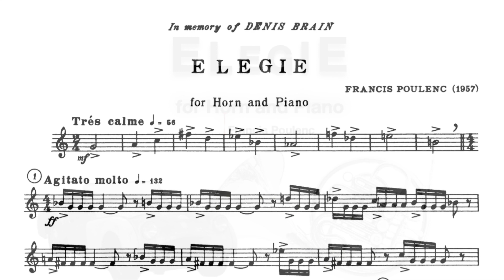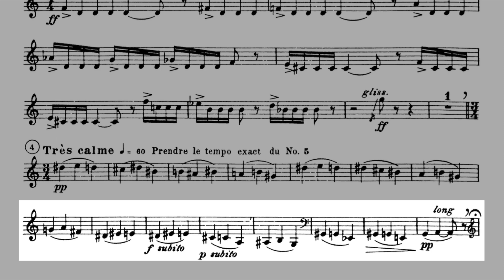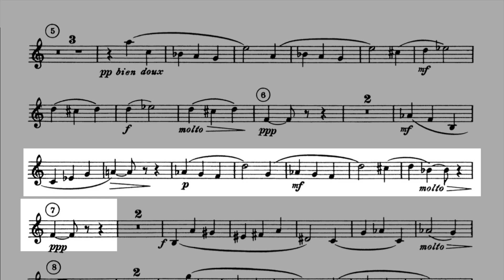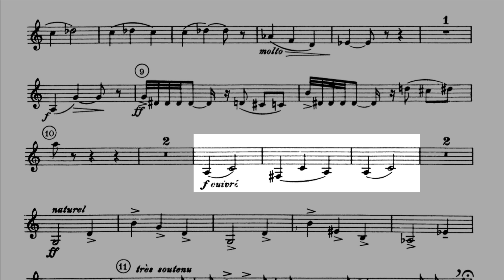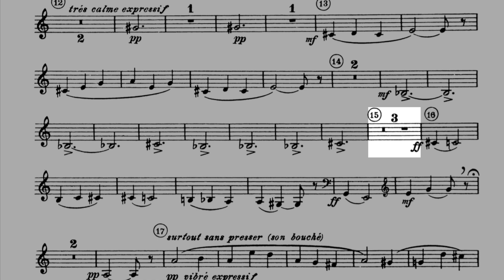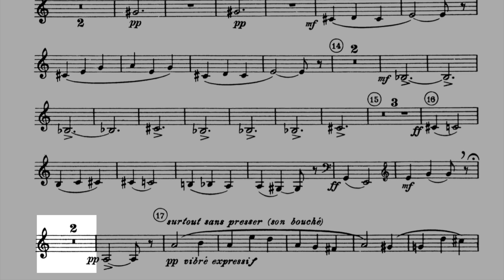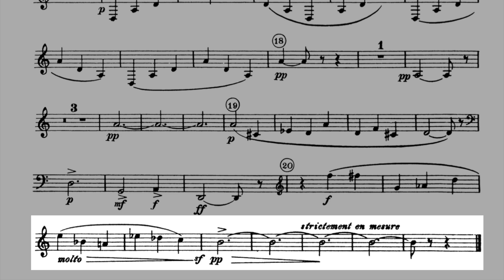ELEGIE (F. Poulenc) PLAY ALONG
(1957) For Horn and Piano. In memory of Denis Brain
Piano: MIDI